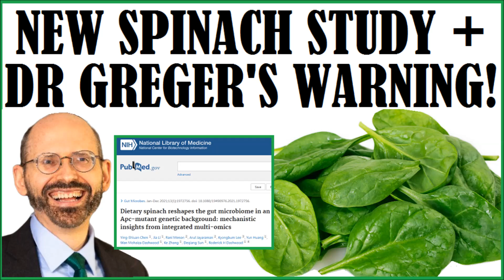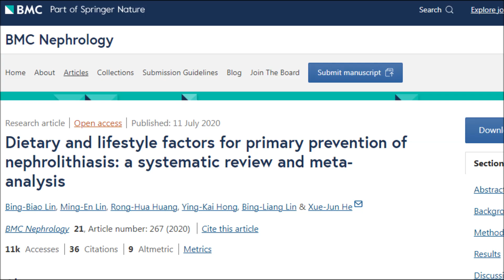"Spinach Is Terrible For You! Why You Should Avoid It!"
Is spinach actually healthy for us? Why are more and more health educators coming out that we should either avoid or greatly limit our spinach consumption? What are the links, if any between spinach and gut issues, and spinach and kidney stones? Why did Dr Greger tell us to not overdo spinach? Let's find out.

Studies & Links
New Spinach Study + Dr Greger's Warning!

Dietary and lifestyle factors for primary prevention of nephrolithiasis: a systematic review and meta-analysis